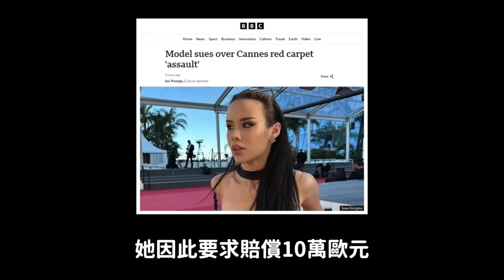種族歧視少女時代潤娥的保鏢..電影節被提告/EXID哈妮9月結婚/出道時,成員最多的愛豆組合 前18位｜DenQ